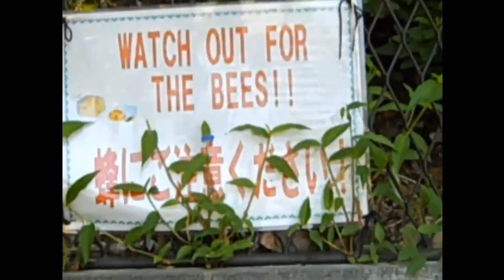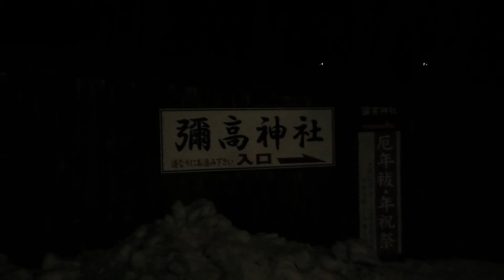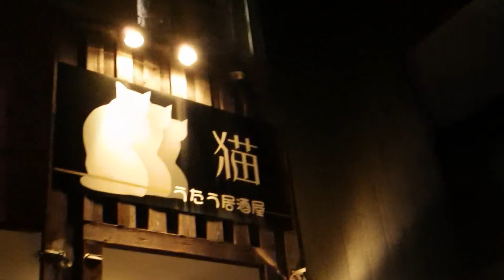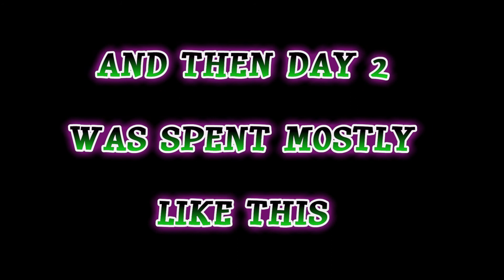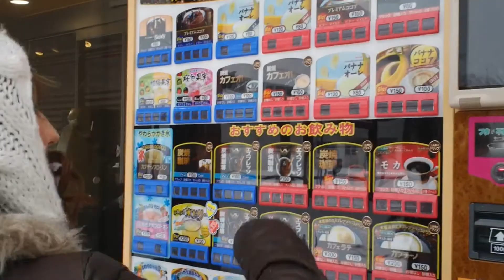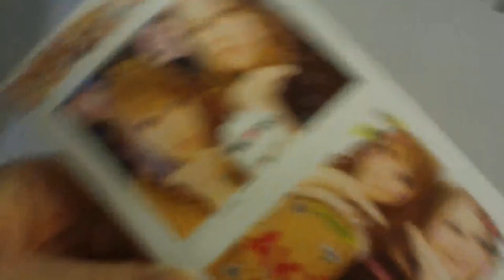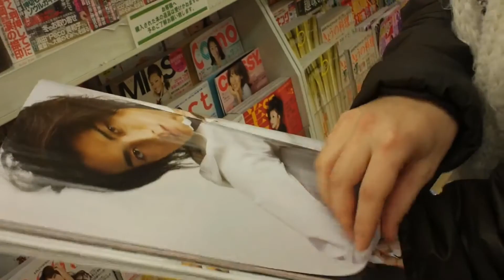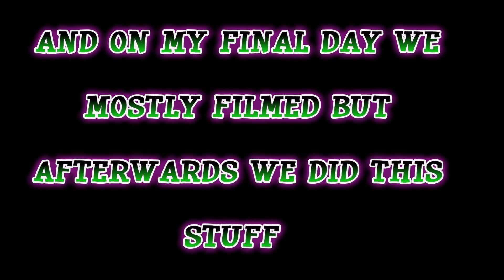Four Days in Akita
This is a compilation of what happened in the four days I was in Akita.   Good fun times were had...minus the hospitalization...